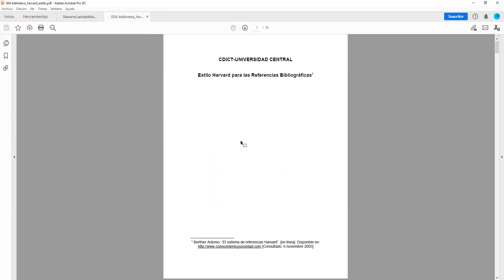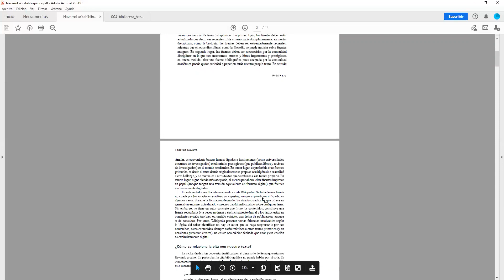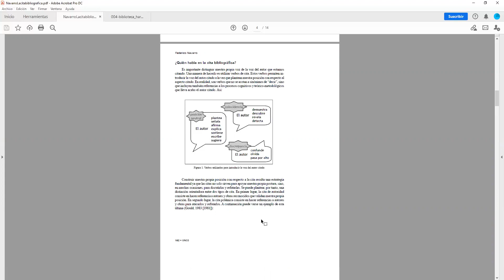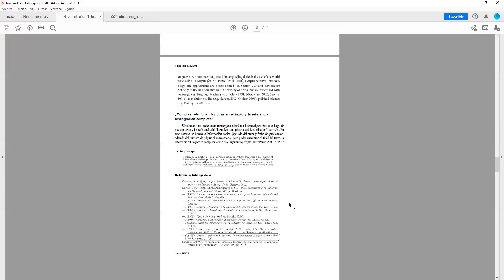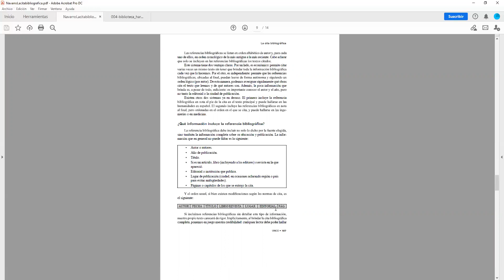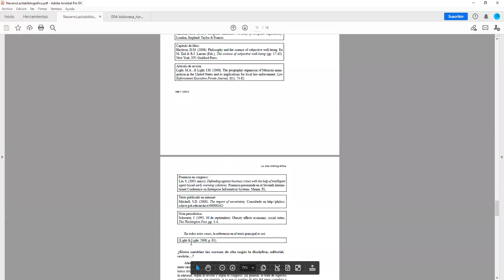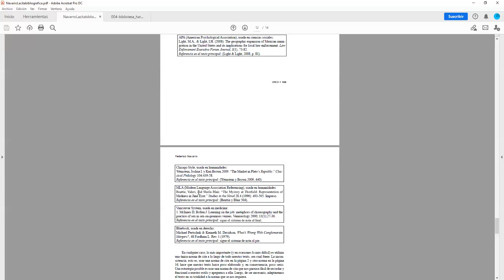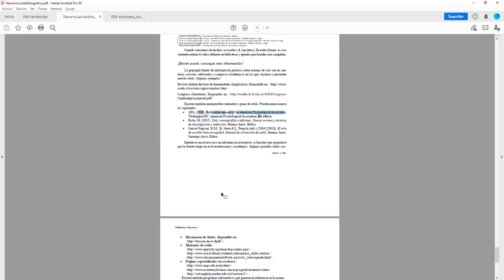La Cita Bibliográfica: Sus Usos.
Citas bibliográficas. Una cita es la mención a un texto, idea o frase ajena, envía al lector a la fuente de donde se sacó la información y está presente en la referencia bibliográfica.